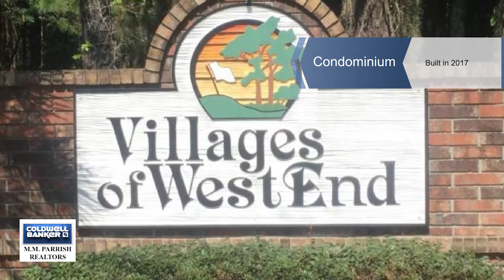1079 NW 126th WAY Lot60, Newberry, FL 32669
Available Jan. 4, 2017. Enjoy maintenance-free living & low bills with Clay Elec. in this BRAND NEW easy-living townhome. This 2BR/2BA+Flex is designed with a welcoming entry, vaulted ceilings, living areas w/wood-look plank flooring, well-appointed kitchen w/SS appliances, granite/cambria counters, subway-tiled backsplash, high quality wood cabinetry, luxurious baths, 1-car garage, fully-landscaped yard maintained by the HOA & a 2-10 year Warranty for peace of mind. Energy efficient low-E windows, radiant barrier roof decking, programmable thermostat & HEPA air filter. Wonderful clubhouse, community pool & tennis courts w/in walking distance, close to Tioga, restaurants & shopping. Enhanced landscaping for privacy with screen enclosure.